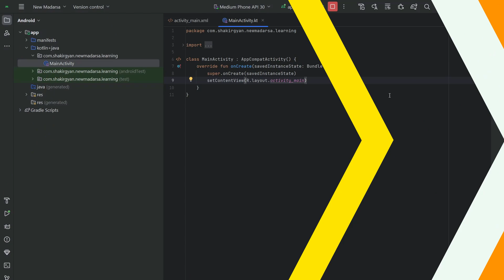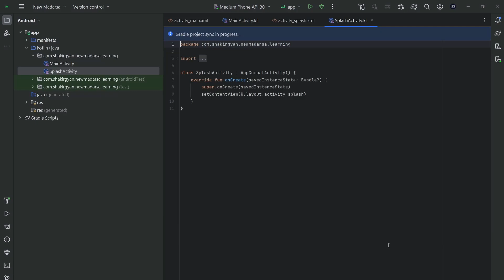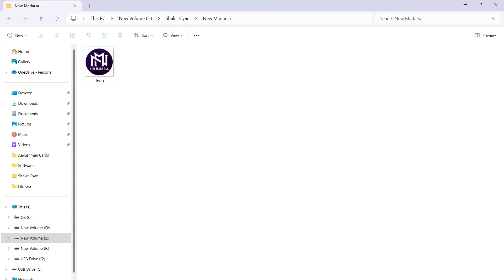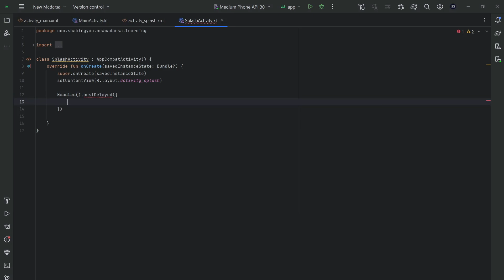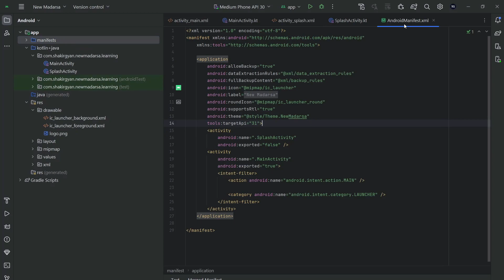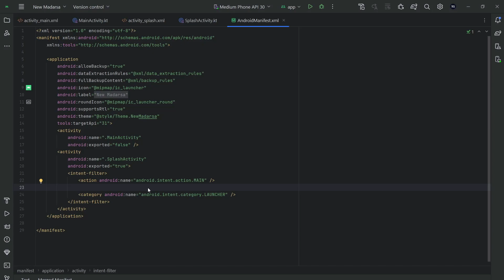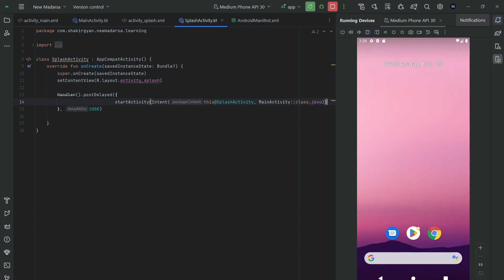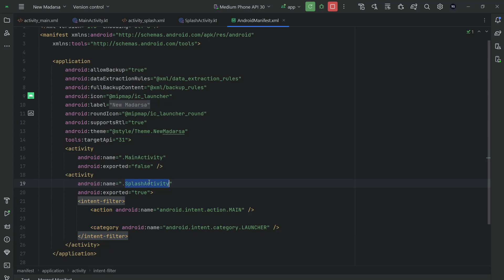Android App Development Course for Beginners | Part 05 | Kotlin | Hindi / Urdu | Shakir Gyan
The Ultimate Android App Development Course for Beginners | Part05 | Hindi/Urdu
Android App Development Tutorial for Beginners Kotlin

A message about this series:
In this android studio tutorial for beginners, I will show you how to make an android app step by step. You will learn how to set up Android Studio, how to use the emulator android, how to design the user interface, how to add functionality, and how to update app for android.

This video is part of a series of mobile app development tutorials that will teach you everything you need to know about app development for android. Whether you are a beginner or an experienced developer, you will find something useful and interesting in this series.

So, what are you waiting for? Watch this video now and start your journey of becoming an android app developer. I would love to hear from you.